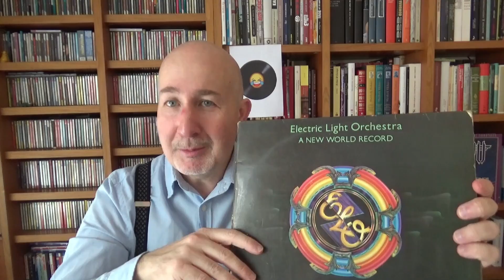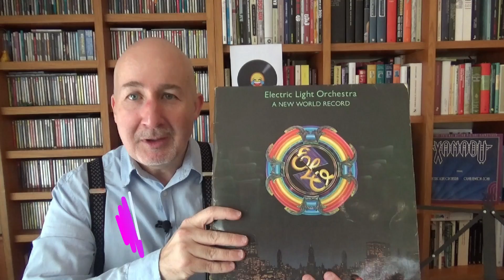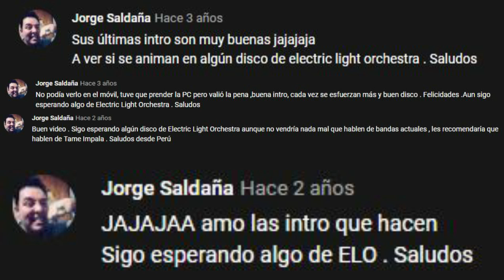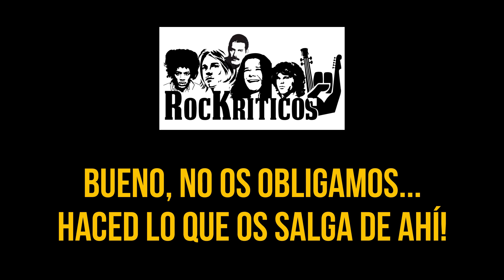Reseña de ELO | A New World Record, con DIVERSIÓN CON VINILOS!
[Aclaración: este vídeo ha sido grabado antes del Estado de Alarma, decretado en España el 14-3-20].

En el año 1976 parecía que no iba a ponerse el sol en el imperio del Rock. Los caminos del estilo se habían bifurcado tanto y de tal manera, que podrías ser capaz de escuchar en el miso festival a un grupo "de cámara" y luego a unos 'rockers' redomados. Entren esas dos vertientes se encontraban, precisamente, Jeff Lynne y sus compinches cuando perpetraron esta colección de singles (así podríamos describir a este LP), justo antes de su gran explosión como banda a nivel mundial. La calidad compositiva de A New World Record está fuera de toda duda... y en esta reseña, lo desgranamos junto a nuestro colega el gran Alberto Ferreras del canal Diversión Con Vinilos. Nos encanta cohabitar. y que ustedes lo gocen.

Sigan a Diversión con Vinilos!!! Es un canal cojonudo!

Para poder convertiros en nuestros mecenas, pinchad en este enlace y por un euro al mes, aseguraréis la continuidad del canal el mayor tiempo posible. Las recompensas por ser nuestros patrocinadores llegarán, y os estaremos agradecidos en esta vida.

Si además queréis hacer una donación particular desinteresada porque consideráis que somos la hostia en patinete, aquí tenéis nuestro PayPal. Eso conllevará, posiblemente, que tengamos sexo con ustedes.